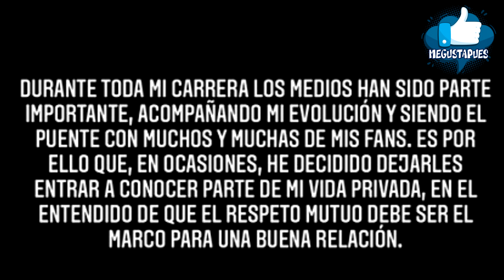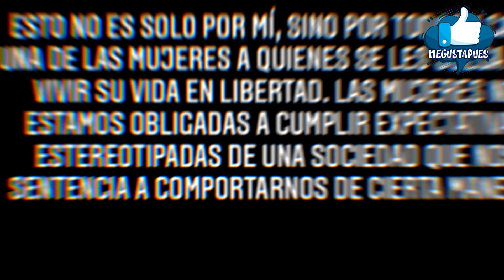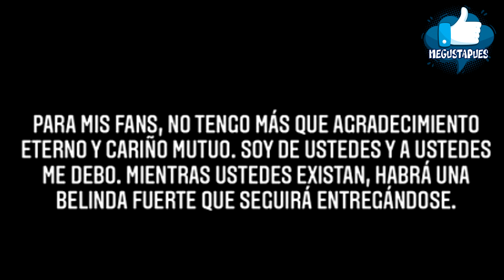¡Belinda saca las garras al ser llamada interesada por sus novios! 🤯